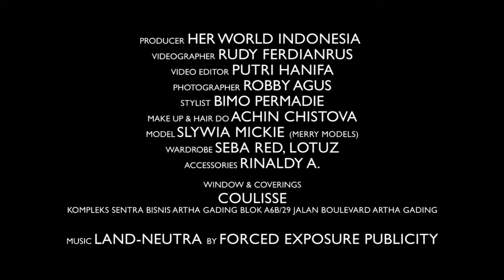Behind The Scene Magnificent Maleficent